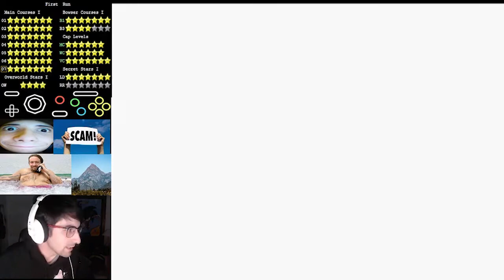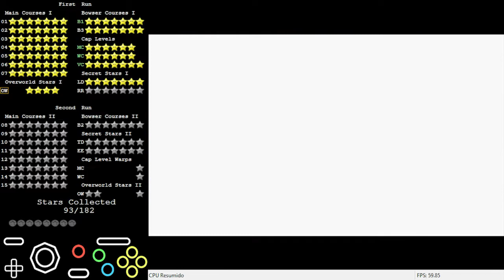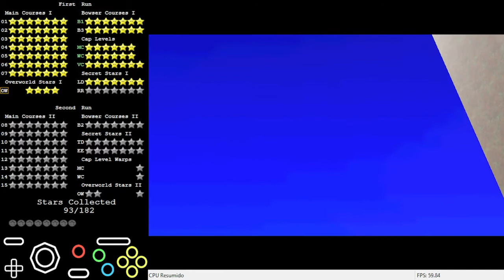Treasure World Dream Edition - [B3] Bowser's Dreamy Promenade (Savestateless)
I really like this level and the song is probably the best in the entire hack. But fuck the 1000 qslgs you have to do for 3 stars YEP

Enter Bowser 3 0:00
[S2] Beyond the Arch Wallkicks 5:43
[S3] Firsty Wallkicks at the End 10:52
[S4] Rightside Lava Path 17:52
[S1] Through the Hidden Tunnel 24:20
[S5] Endless QSLGs 28:24
[S7] QSLGs and Wallkicks Beyond Bowser 39:26
[S6] Red coins 50:12
Final Fight 1:20:00